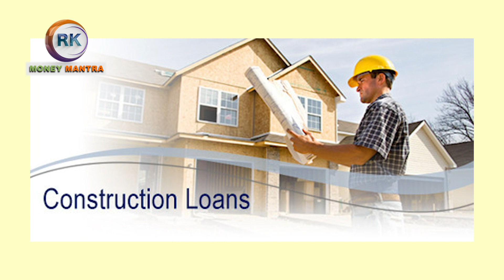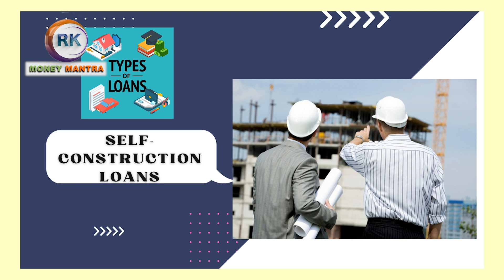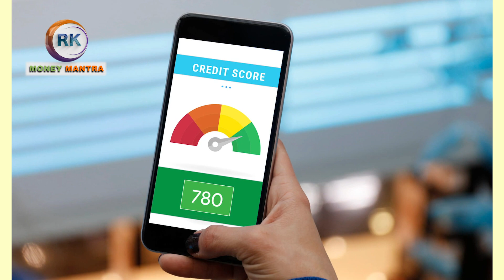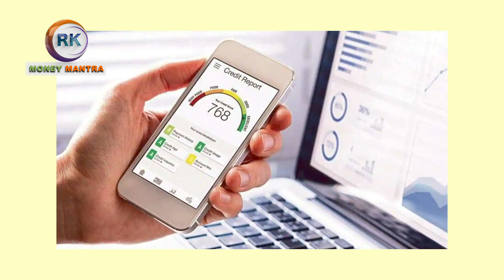CONSTRUCTION LOANS TIPS EXPLAINED |ఇంటి నిర్మాణానికి బ్యాంకు లోన్ త్వరగా పొందడం ఎలా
Please install Paytm Money App

How to Open Paytm Money Demat & Trading Account Online in Telugu
Extra Income -Direct Selling Concept Rk1:
Message Money Mantra Ramakrishna
Telegram App Group Link:
(Extra Income -Direct Selling Concept )

loans
"construction loans"
"new construction"
"residential construction"
"new house"
"equity"
Types of loans
ఇండియా లో వున్న బ్యాంకు లోన్స్ , రకాలు
బ్యాంకు లోన్స్
Types of loans in telugu
Types of bank loans
Types of bank loans in telugu
bankloans
online bank - bankloans - home bangking
bank loan
bank loans
Types of bank loans in india
bank loans india
personal bank loan
Moneymantrark
ఇండియా
ఇండియా లో ఉన్న బ్యాంకు లోన్స్
dubai islamic bank lonas
canara bank loan
bank laws
personal bank loan rate i
banks
bank loan videos
mahila bank loan
personal loan sbi bank
low emi bank loans
indian bank loans
bank loans in telangana
bank loans u0026 frauds
bank loans in india
banking,personal loan
bank loans in telugu
personal loans
bank tent
banks iii"Keyword"
"construction loans"
"new construction"
"residential construction"
"new house"
"equity"
bank loan calculator
loans
Free loans
loans telugu
Banking
banking system in india upsc
banking system in india notes
banking system in telugu
types of banks in india
about banking system in india
financial system in india
banking sector in india telugu
types of banks in telugu
role of rbi in telugu
banking upsc telugu
banking system in india telugu
banks in india in Telugu
savings account Telugu
current account Telugu
banking vvtimes
telugu videos
ibps po
indian economy
vv times
banking awareness

Types of loans
బ్యాంకు లోన్స్
bankloans
bank loan
bank loans
bank loans india
personal bank loan
Moneymantrark
ఇండియా
canara bank loan
bank laws
banks
bank loan videos
mahila bank loan
indian bank loans
banking,personal loan
personal loans
bank tent
banks iii
bank loan calculator
loans
Free loans
loans telugu
Banking
banking upsc telugu
savings account Telugu
current account Telugu
banking vvtimes
telugu videos
ibps po
indian economy
vv times
banking awareness

"motivational speech"
"Time management"